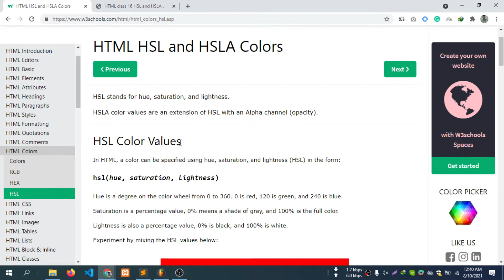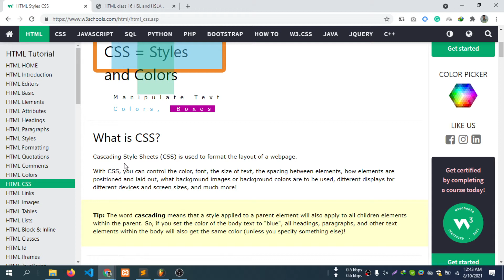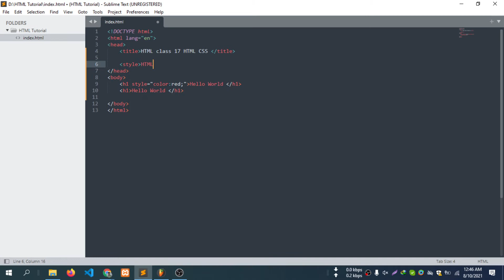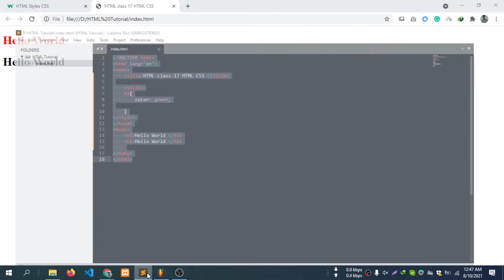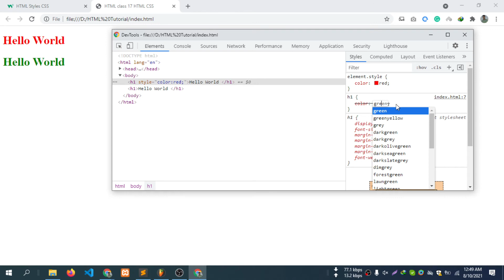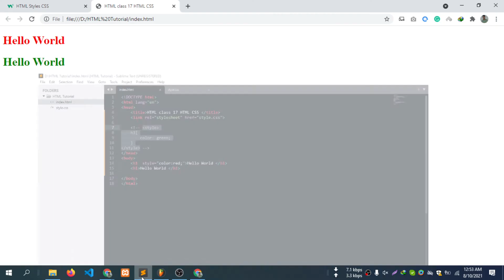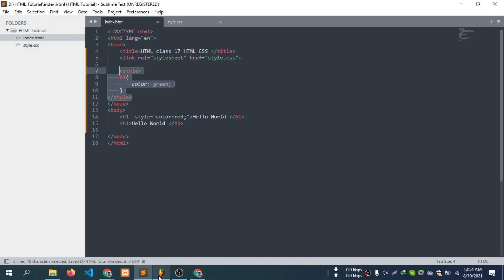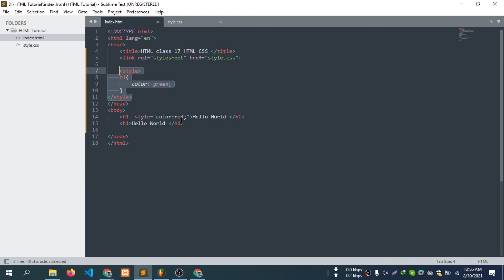17 HTML Bangla tutorial | HTML5 Bangla Tutorial| more lecture with Color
This tutorial are making for our starting learner who want to build their career as a web designer and also web developer. From this course we gonna learn how to start your web designing career. We are trying to teach you the best way html learning .We are also try to discuss all html tag with their real life uses .So guys i hope you can get a better knowledge for building your web design career .From this course we can learn how to work html, how to write html code, how to use html tag each and everything. so guys i hope you enjoyed our videos.

Html tutorial is a educational book on hyper text language.
Well organized and easy to understand Web building tutorials with lots of examples of how to use HTML, CSS, JavaScript, SQL, Python, PHP, Bootstrap, Java.
HTML Tutorial - W3Schools
How do I start HTML coding?
Can a beginner learn HTML?
Is HTML 5 Easy?
What is HTML beginner tutorial?
Is HTML coding?
Can I learn HTML in Mobile?
HTML Tutorial - Tutorialspoint
HTML For Beginners The Easy Way: Start Learning HTML ...
html code example.